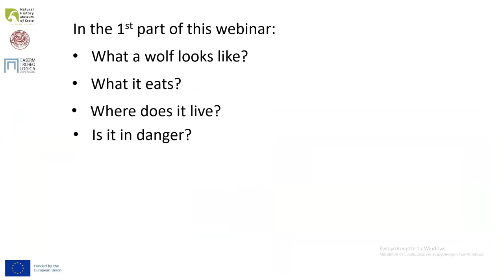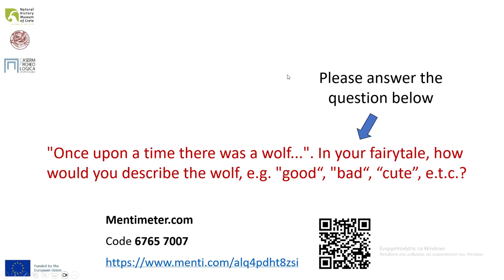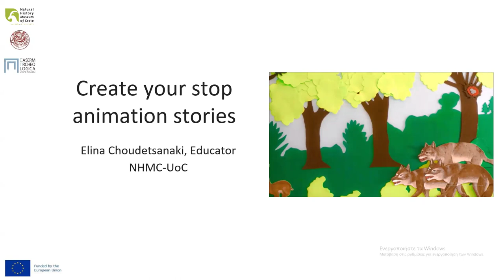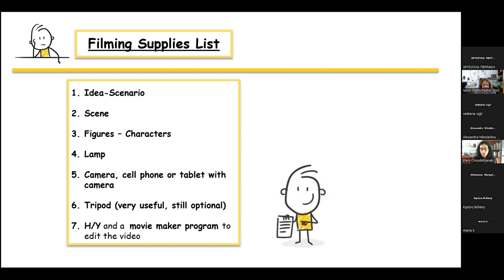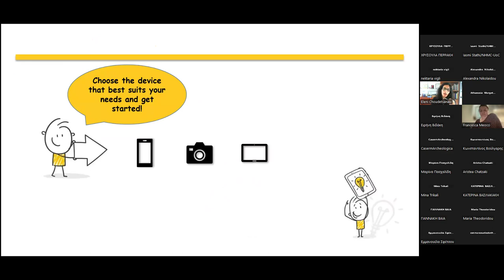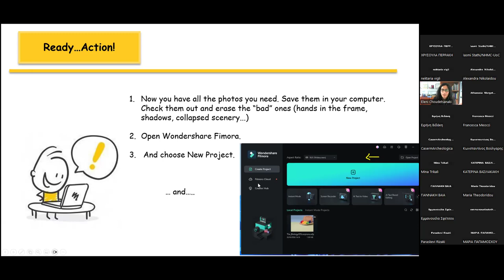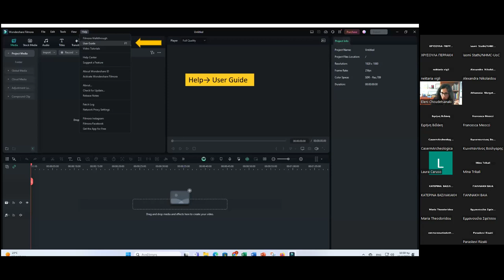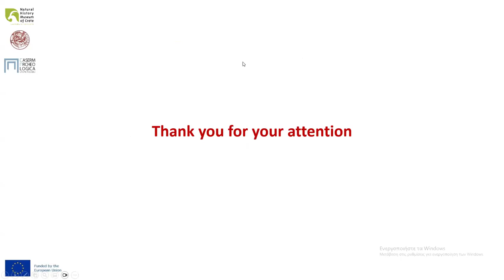WEBINAR 1: LIFE on mARTs_15 April 2024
(English below the Greek text)
Το πρώτο από τα 3 διαδικτυακά δίωρα σεμινάρια (webinars), με γενικότερο θέμα «Η Επιστήμη μέσα από την Τέχνη» (15, 17 και 22 Απριλίου 2024) με τίτλο:
15 Απριλίου 2024: "The wolf of the fairy tales and the wolf of nature", με την Δρ Ιάσμη Στάθη, Βιολόγο, υπεύθυνη εκπαίδευσης ΜΦΙΚ-ΠΚ και "Create your stop animation stories", με την Ελίνα Χουδετσανάκη, Παιδαγωγό, συνεργάτιδα ΜΦΙΚ-ΠΚ.

Τα σεμινάρια διοργανώνονται από το Μουσείο Φυσικής Ιστορίας Κρήτης-Παν/μιο Κρήτης σε συνεργασία με το CasermArcheologica και έχουν ως στόχο την δημιουργία νέων μοντέλων εκμάθησης των επιστημών μέσω της τέχνης. Κατά τη διάρκεια των σεμιναρίων καλλιτέχνες, επιστήμονες και παιδαγωγοί μοιράζονται εμπειρίες και γνώσεις, σχετικές με τη μετάδοση επιστημονικών θεμάτων χρησιμοποιώντας την Τέχνη.
Απευθύνονται κυρίως σε εκπαιδευτικούς όλων των βαθμίδων Εκπαίδευσης, αλλά και σε μουσειοπαιδαγωγούς, καλλιτέχνες και σε όσους/όσες ενδιαφέρονται για το θέμα.
Τα σεμινάρια οργανώνονται στο πλαίσιο του ευρωπαϊκού προγράμματος ERASMUS+ "LIFE ON mARTS", με την υποστήριξη του Κέντρου Επιμόρφωσης και Διά Βίου Μάθησης του Πανεπιστημίου Κρήτης (ΚΕΔΙΒΙΜ-ΠΚ)

This is the first of the three webinars under the general topic "Science through Art" (15, 17 and 22 April 2024).
15 April 2024: "The wolf of the fairy tales and the wolf of nature", with Dr Iasmi Stathi, Biologist, NHMC-UoC and"Create your stop animation stories", with Elina Choudetsanaki, Educator, NHMC-UoC.

The webinars have been organized by the Natural History Museum of Crete-University of Crete in collaboration with CasermArcheologica within the framework of the ERASMUS+ project "LIFE on mARTS", with the support of the Center for Education and Lifelong Learning of the University of Crete These webinars aim to create new models of learning sciences through art. During them, artists, scientists, and educators will share their knowledge and experiences related to the transmission of scientific issues using Art. They are mainly addressed to teachers of all levels of Education, but also to museum educators, artists and everyone interested in the subject.